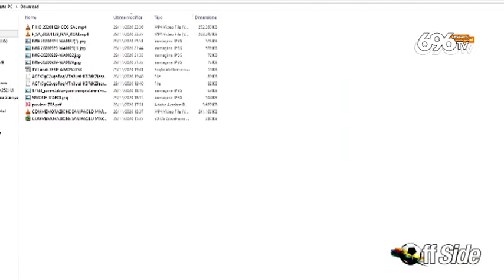Cosenza-Salernitana 0-1, il commento di Gennaro Tutino